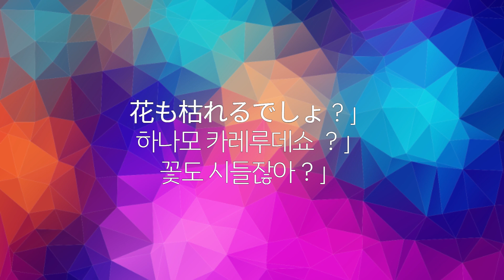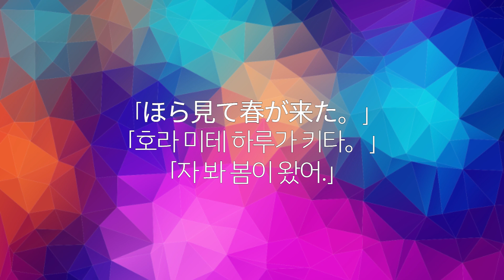카노 - 안녕 꽃 도둑 씨 가사